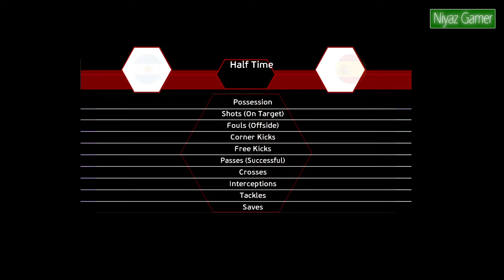ARGENTINA vs SPAIN - Super Cup FINALISSIMA 2024 | Messi vs Yamal | Full Match All Goals PES Gameplay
Simulation eFootball Pro evolution soccer 2021